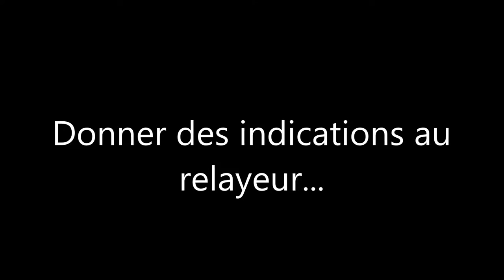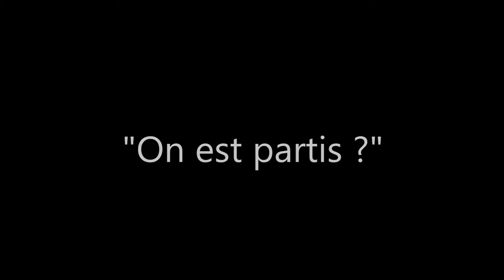Patrice Lagisquet entraîne la Section Sportive Rugby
Lundi 9 Mai 2016, la section sportive rugby du Collège privé Saint-Jean Bosco de Gabarret a eu l’honneur d’être entraîné pendant 2 heures par monsieur Patrice Lagisquet, ex-entraîneur adjoint de l’équipe de France de Rugby. Un moment magique pour les jeunes rugbymen et pour les éducateurs du GAS, valeureux club de rugby de Gabarret.
Patrice Lagisquet a dirigé plusieurs ateliers et abordé notamment, le travail au sol, le soutien extérieur, comment prendre la place en premier au-dessus du ballon, comment donner des indications au relayeur. Les filles et les garçons de la Section Sportive étaient ravis et extrêmement attentifs. Les jolies photos et vidéos ont été prises par Léo Girardeau.

Vidéo réalisée par SJB40-Prod.